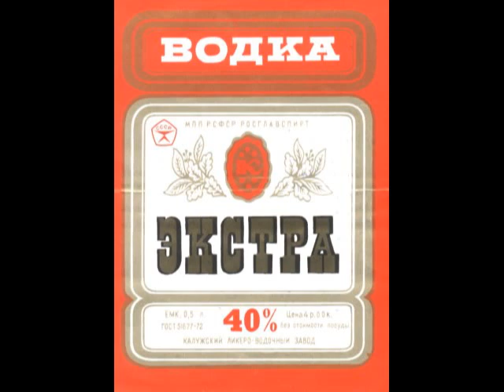ГАРДАРИКА (GARDARIKA) - Титаник (photos&audio)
Песня с альбома "Трус, Балбес, Бывалый", 2008 год (фотоколлаж).
Автор текста и музыки: Игорь Нечаев.